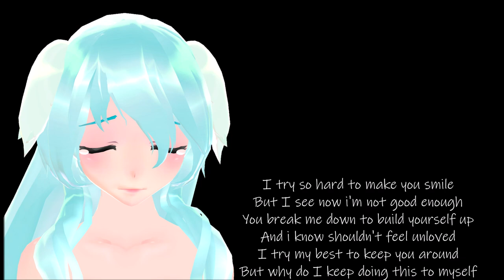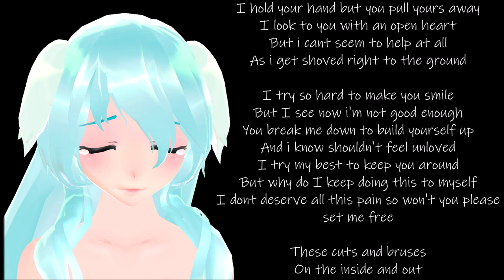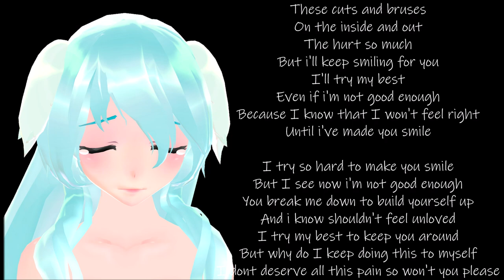[VTuber] Set Me Free [Original Song]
I don't know how to compose music so it's honestly just vocals, sorry ^^;
I was watching a show and it inspired me to write this song. I know it's kinda out of character for me, but i was crying while i was writing this song since i've been through this sort of thing in the past with my ex so of course this song is genuine just not from recent events...

Amazon Wish List

☆~★~✮Programs Used✮~★~☆
✪ MikuMikuDance
✪ PMX Editor
✪ Windows Live Movie Maker
✪ Audacity
✪Sony Vegas